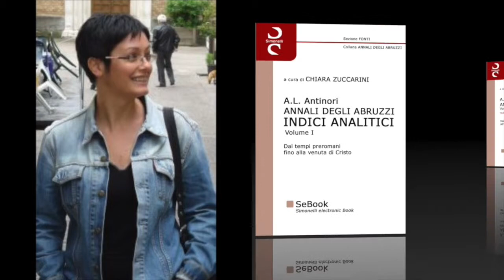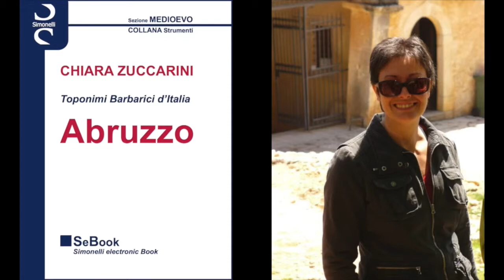Gli Annali degli Abruzzi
In eBook un grande progetto culturale firmato da Chiara Zuccarini e pubblicata da Simonelli Editore